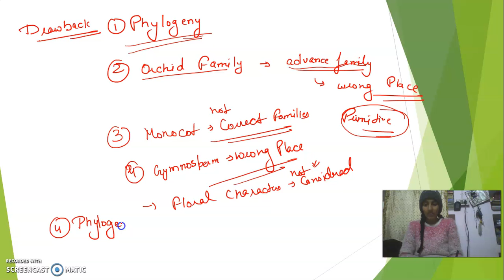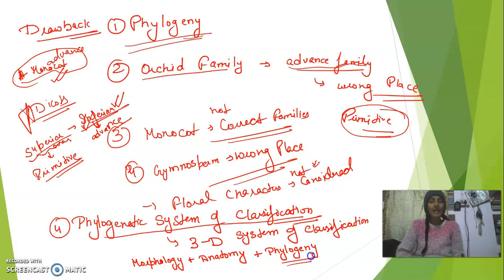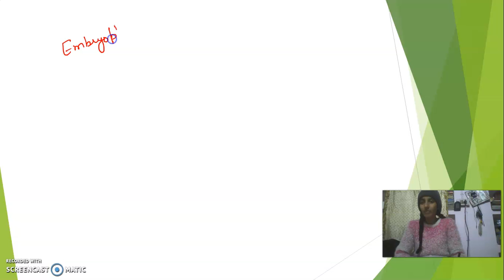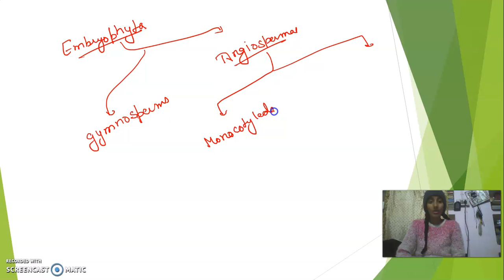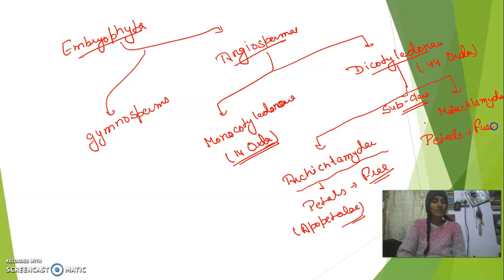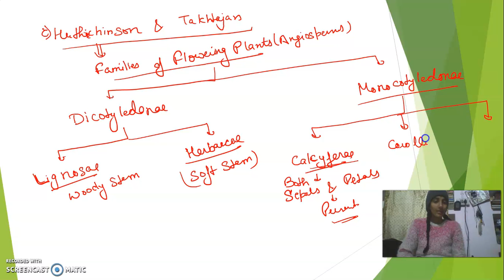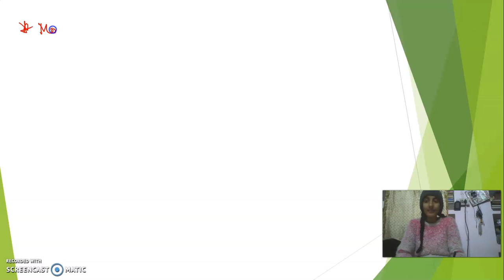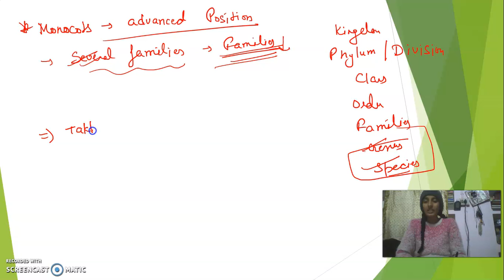PLANT KINGDOM,PART-4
HELLO GUYS,
THIS IS NEXT PART OF PLANT KINGDOM.IN THIS PART I HAVE COVERED THE DRAWBACKS OF NATURAL SYSTEM OF CLASSIFICATION & THE PHYLOGENETIC SYSTEM OF CLASSIFICATION IN FULL DETAIL.IF ANYONE OF YOU HAVE ANY QUESRY THEN YOU CAN ASK ME IN THE COMMENT SECTION OR YOU CAN ALSO JOIN MY TELEGRAM CAHNNEL- NISHA JHA [LHMC-NEW DELHI].